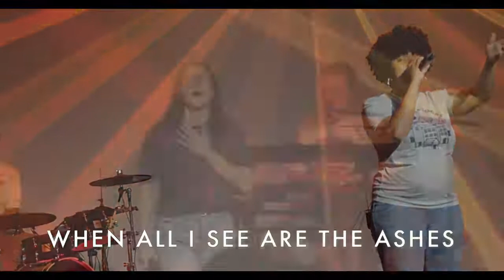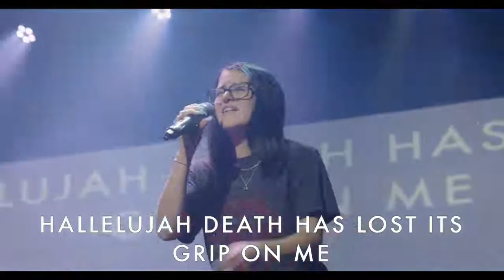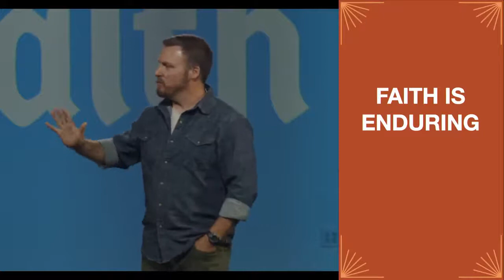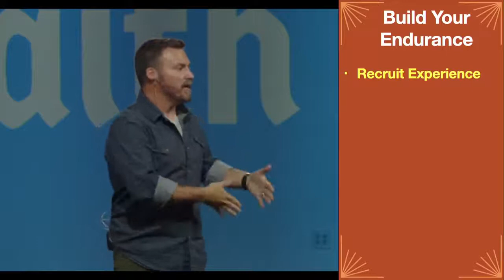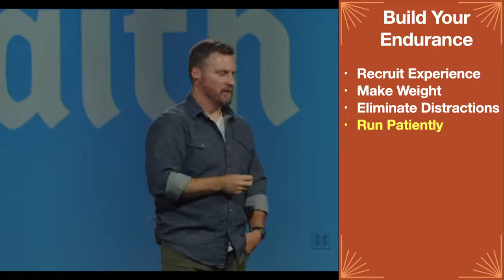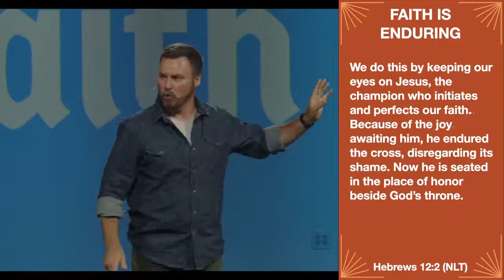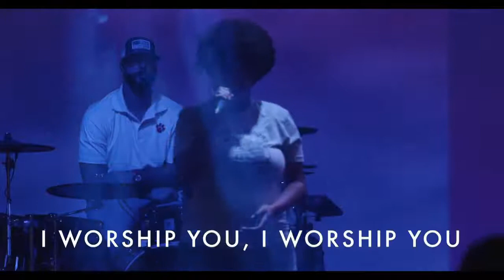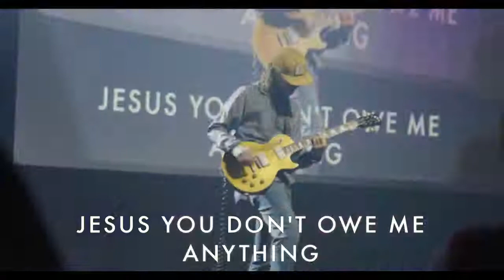Faith Is - Week 8 - Faith Is Enduring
How will you run with endurance?
Don't forget to DOWNLOAD the free ROCKC3 app for daily Bible reading plans!